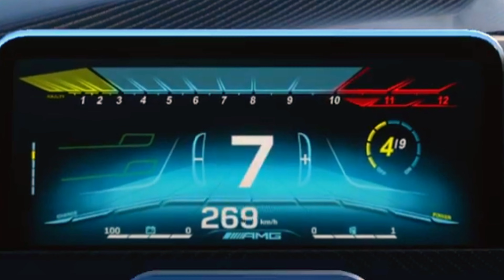Mercedes AMG One Top Speed !!!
In this video, I'll show you a Top Speed of Mercedes AMG One. Enjoy!

Hi there 👋🏻 if you're new to my video's my name is Bobby Chong. I'm Teacher, Photographer and Youtuber. I've made some videos of my daily journey and some POV review of products . I also teach education on science and photography.

🔗 LINK

🎬 CREDITS

Directed by Bobby Chong

Produced by Bobby Chong

Cinematography by Bobby Chong

Edited by Bobby Chong

Free Background Music (No Copyright)